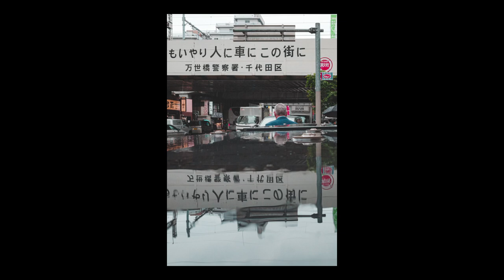POV Street Photography at Akihabara, Tokyo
Rainy day street photography at Akihabara, Tokyo!
It was also a first day testing out my GoPro Hero 11 so I apologize in advance about flickering and slanted camera angle.

My gear:
 Camera - Canon RP, Richo GR3
 Lens - 16-35mm f2.8L, 50mm f1.8, 70-200mm f4